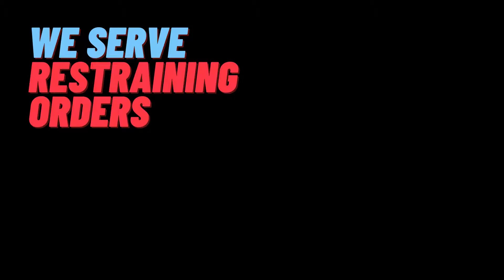Domestic Violence Restraining Orders Served By Private Investigator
I have a large network of process servers and can get your documents served just about anywhere.  Click the link to my website for information on getting your documents served